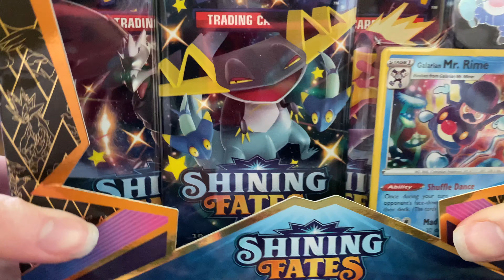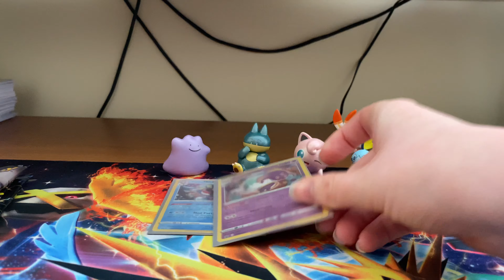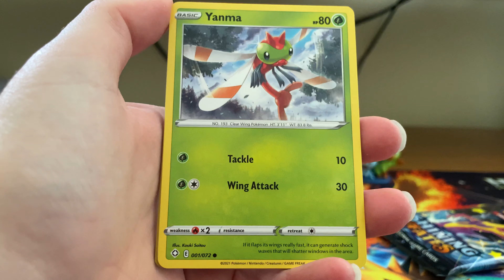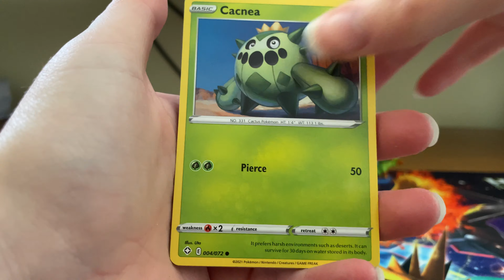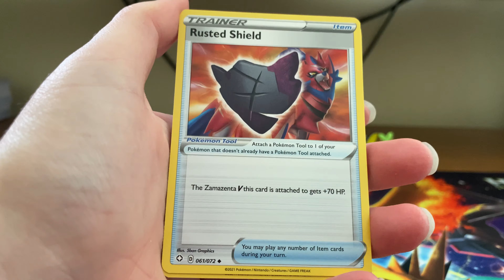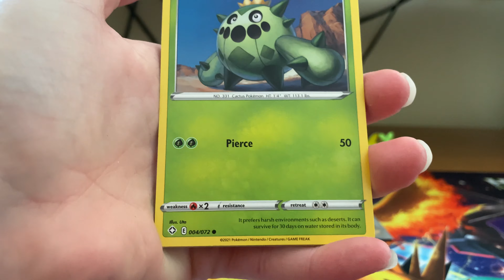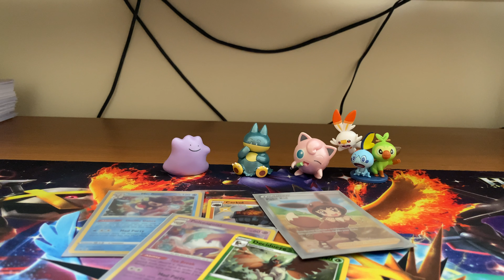Pokemon TCG unboxing Shining Fates mad party pin collection polteageist + mr.rime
Today I unbox the last two mad party pin collections from shining fates. Enjoy!